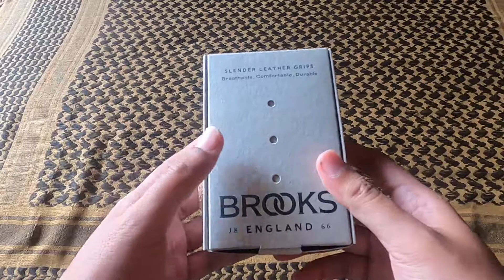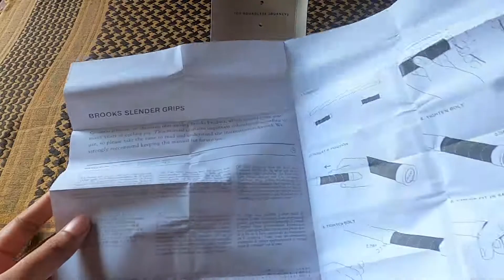PASANG GRIP BROOKS SLENDER BROWN DI BROMPTON | Upgrade Brompton Part 1 | duniadianSEPEDAHAN #29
Ini adalah video upgrade sepeda Brompton M6L Raw Lacquer saya. Di video part 1 ini kita akan upgrade grip handlebar.
Kita memilih grip Brooks Slender Brown untuk menggantikan grip asli Brompton.

Seperti apa penampakan, unboxing, dan proses pemasangannya?